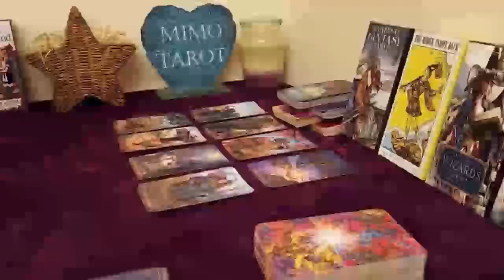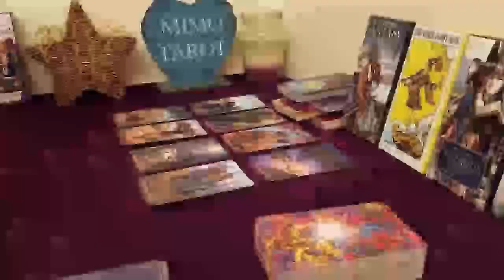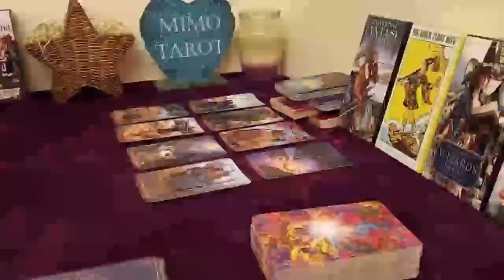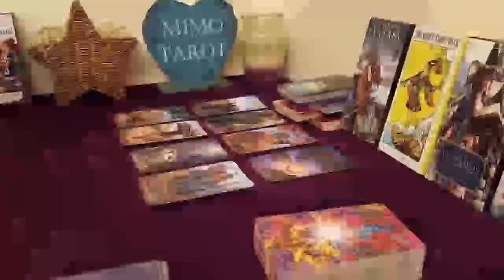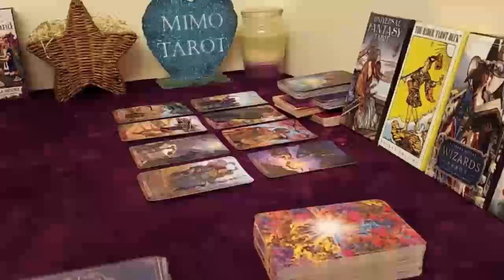Capricorn Tarot Love Reading Finally Things Turns Around to Better !